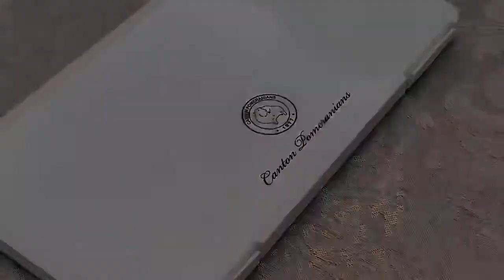Canton Pomeranian Face Mask Case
Canton Pomeranian Souvenir and Face Mask Case
Here in the Philippines we are required by law to use face masks when we go out of the house.  When the face mask is not in use, we use a face mask case to store these masks whether they are disposable or resuable.  While eating in a restaurant, while driving a car ALONE, while sleeping, etc.  What we have here is quite plain and boring and so I had some made that are pomeranian inspired and these would be a great souvenir from Canton Pomeranians.  I am sending some to David and Carlene Gilstrap for the APC Nationals fund raising for the club, or whatever the club wants to utilize them.